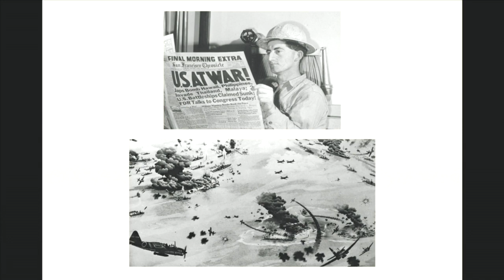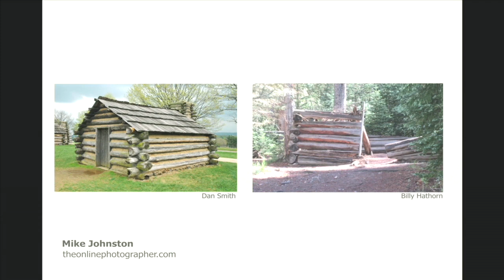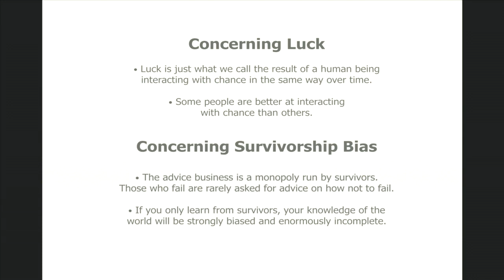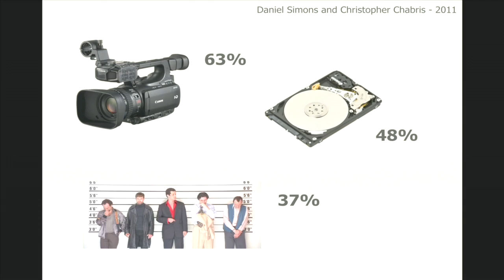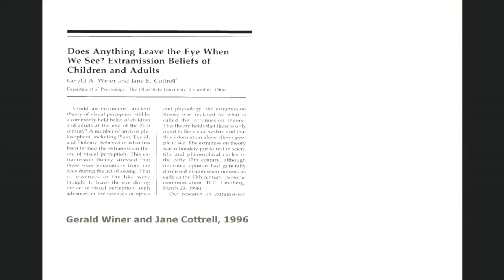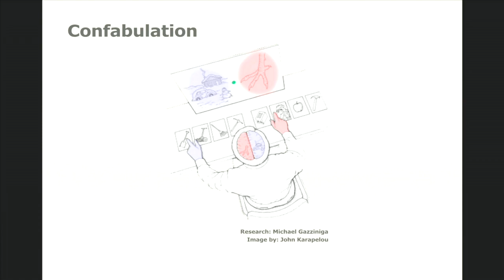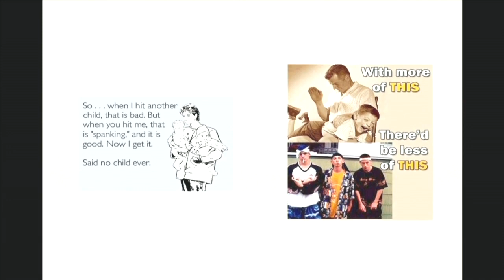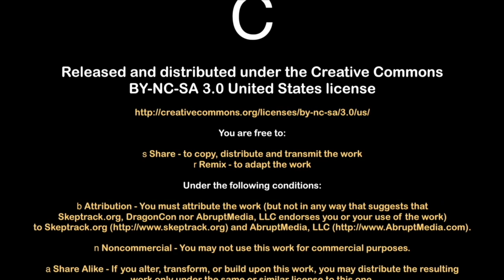You Are Not So Smart | David McRaney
A fun exploration of the ways you and everyone else tends to develop undeserved confidence in human perception motivation and behavior.